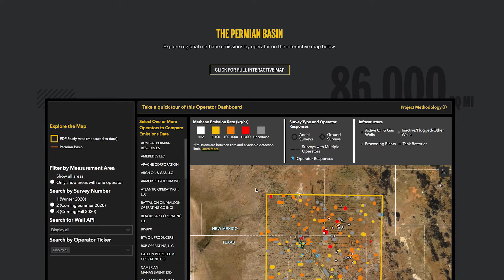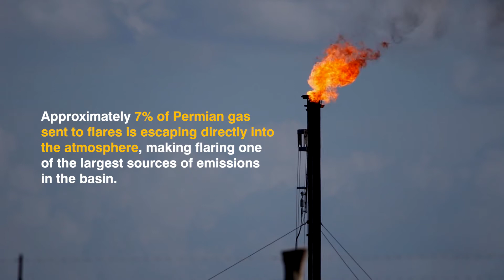Mapping Methane in the Permian Basin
Methane is a potent greenhouse responsible for about 25% of current global warming, and the oil and gas sector is one of the largest sources of methane emissions. Methane is odorless and colorless – making it extremely hard to detect, so the Environmental Defense Fund (EDF) is spearheading an extensive research effort in the Permian Basin – the planet’s largest oilfield -- to learn how much methane is leaking from the region’s oil and gas facilities. Working with researchers from across the country, EDF is using a number of different technologies to measure and report on methane emissions. We’re making that data public so that companies and regulators can better understand the source of methane emissions and take action to address them. This video was developed to communicate the details of the project with the environmental community and to showcase the innovative tools and technologies we can use in order to reduce the climate impact of oil and gas production.